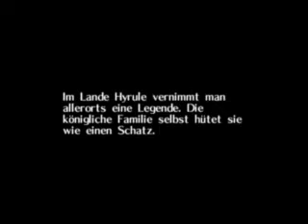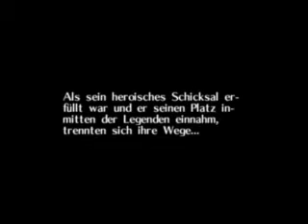Let's Play Zelda Majora's Mask (Deutsch) 1 - Und so hat alles seinen Anfang...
Hi Leute, herzlich willkommen zu meinem 1. Let's Play: The Legend of Zelda Majora's Mask... In diesem Part sehen wir wie die Geschichte um Majora's Maske beginnt.